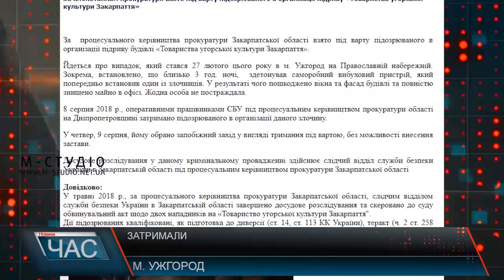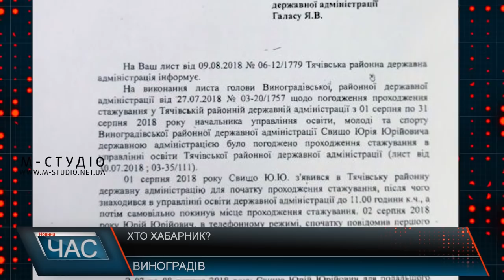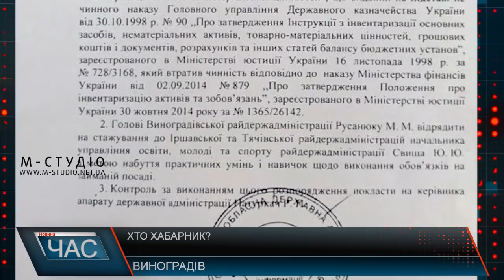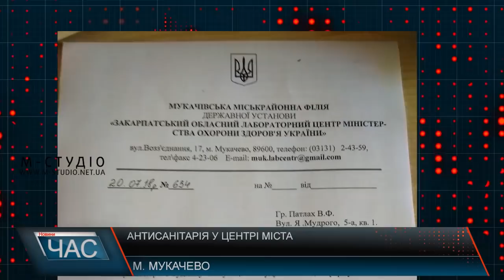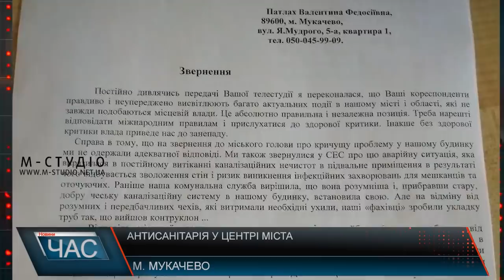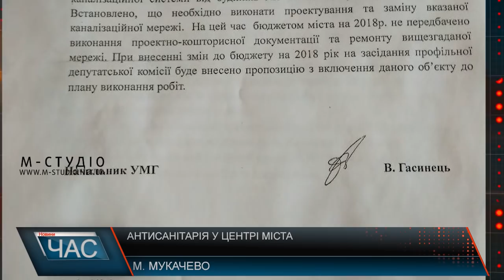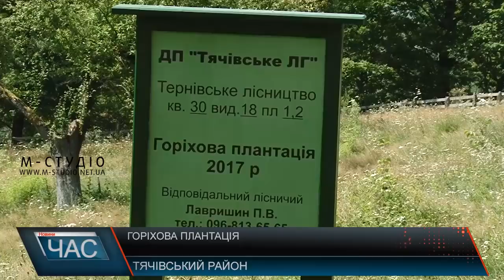Програма “ЧАС”. Hовини Закарпаття за 10 серпня 2018 року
Серед українських підлітків шириться нова гра. Можливо, небезпечна
На залізниці вперше помітили дефіцит кадрів. Фахівці вийшли на пенсію чи виїхали на заробітки
Серед дубового гаю – горіхова плантація: у Тячівському держлісгоспі вирішили вирощувати волоський горіх